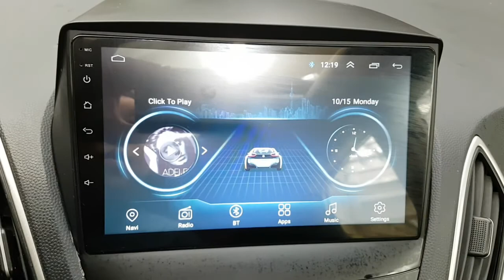2011 TUCSON BU174115